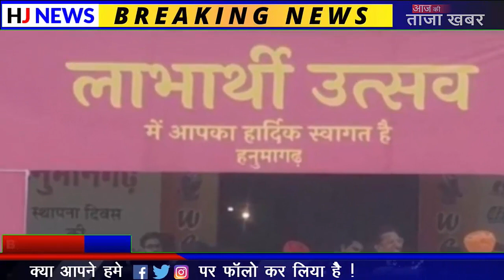Breaking News : सिर्फ 500 रु में सिलेंडर..| Gas cylinder | PM modi | taaja Khabar | आज की बड़ी खबरें